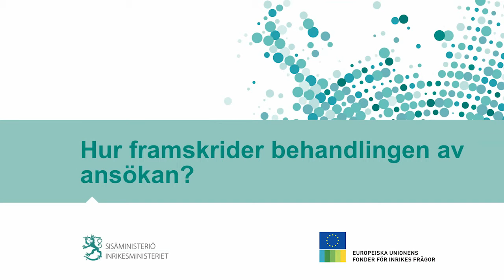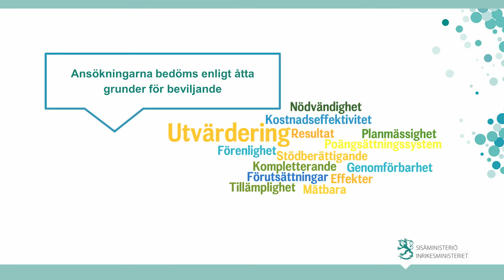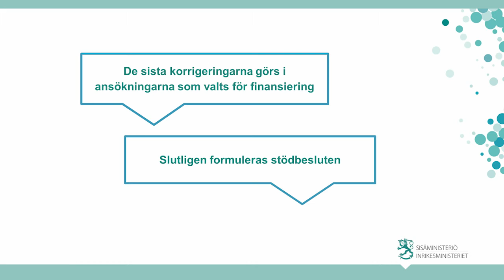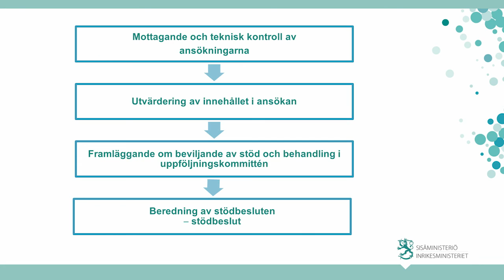EUSA-fonder: Hur framskrider behandlingen av ansökan?